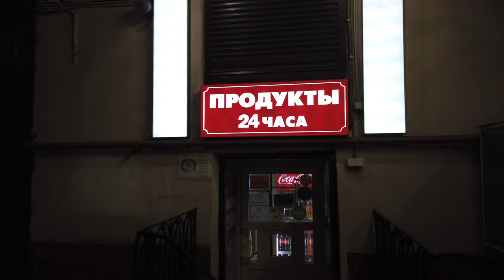Walking Tour 4K Russia || Saint Petersburg Furshtatskaya Street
Today we will walk along an interesting street in Russia St. Petersburg, along Furshtatskaya street. In St. Petersburg today the weather is excellent - low sky, cloudy ... This is wonderful! Such weather is associated only with this city. This city is like a decoration. It's good to walk along such streets, immersed in your thoughts and almost not thinking about what surrounds you. It's so natural. All my videos are about St. Petersburg, Russia about a city that may not exist, as soon as it is painted, plastered ... Then it will die. For me, the main attractions are not important, I take pictures of old courtyards, houses in which I have been, peeling walls with strange signs.